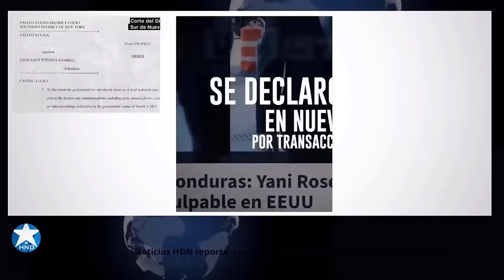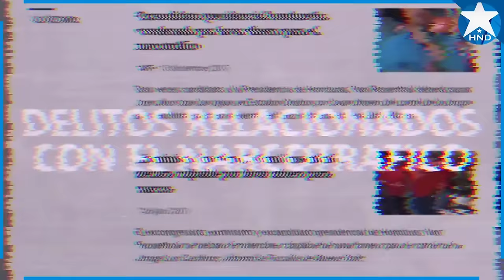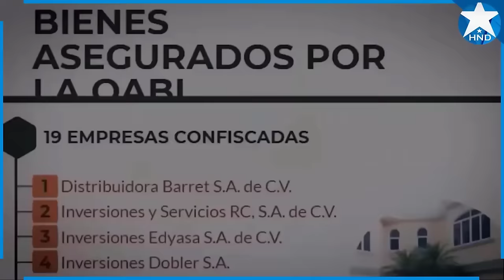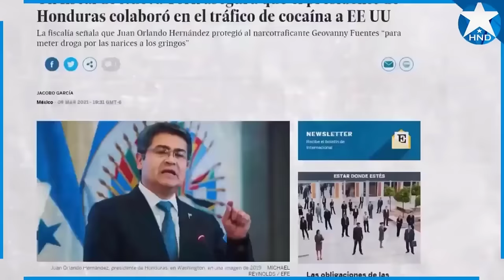Noticias Honduras 30 de diciembre2023, Ultimas Noticias Honduras 30 de diciembre2023, HONDURAS HOY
Noticias Honduras 29 de diciembre 2023, Ultimas Noticias Honduras 29 de diciembre 2023, HONDURAS HOY
Noticias de honduras 29 de diciembre 2023
Noticias Honduras 29 de diciembre 2023
Honduras Noticias 29 de diciembre 2023
Noticias de Honduras hoy 29 de diciembre 2023
Ultimas noticias Honduras 29 de diciembre 2023
Honduras Ultimas Noticias 29 de diciembre 2023
Honduras Ultima Hora 29 de diciembre 2023
Honduras noticias hoy 29 de diciembre 2023
Noticias hoy Honduras 29 de diciembre 2023
Honduras Noticias de hoy 29 de diciembre 2023
Noticias de hoy honduras 29 de diciembre 2023
Ultimas Noticias de Honduras 29 de diciembre 2023
Noticias Honduras hoy 29 de diciembre 2023
Honduras hoy 29 de diciembre 2023
Honduras 29 de diciembre 2023
Noticias de honduras en vivo 29  de diciembre 2023
noticias honduras en vivo 29 de diciembre 2023
noticias honduras ultima hora 29 de diciembre 2023
noticias honduras ultimo momento 29 de diciembre 2023
noticias honduras ultimo minuto 29 de diciembre 2023
noticias de honduras de hoy 29 de diciembre 2023
Juan Orlando Hernández 29 de diciembre 2023
Xiomara Castro 29 de diciembre 2023
Noticias de honduras
Noticias Honduras
Honduras Noticias
Honduras hoy
Honduras